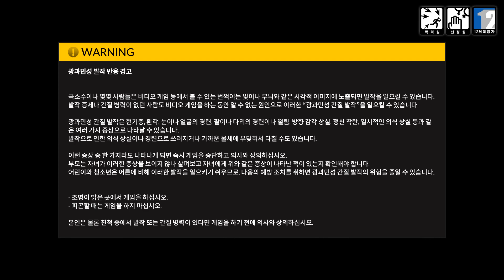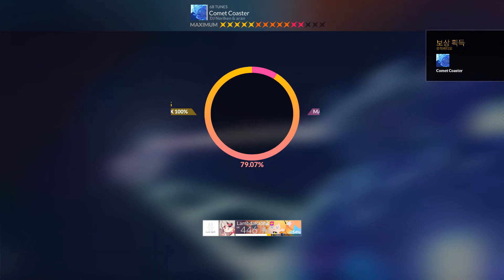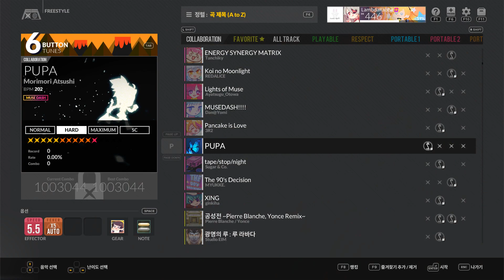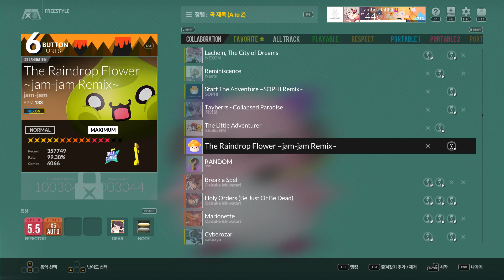20220504 - DJMAX RESPECT V